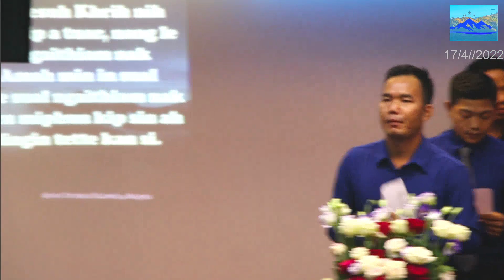A tho than cang // ZPCF- Praise and Worship Team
Thawhthan zingah ZPCF- Praise and Worship Team nih hla an kan remh piak lio asi  17/4/2022